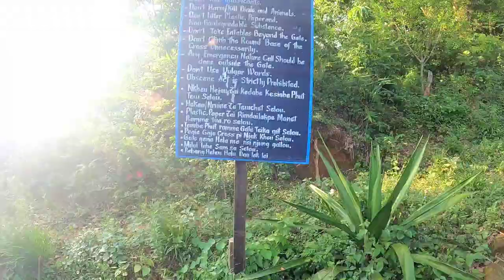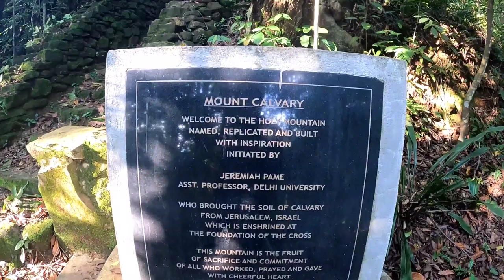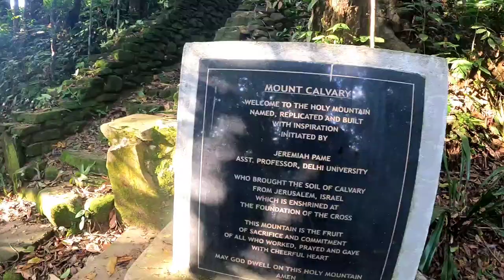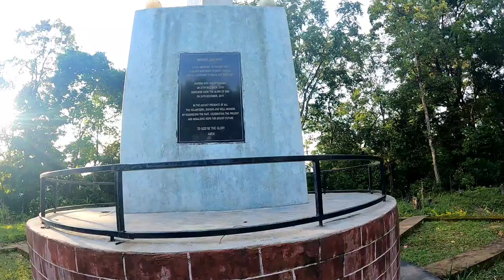Mount Calvary In Tousem 1 village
Thank you for visiting description

Located near the Assam-Nagaland border, this place is famous for being a cultural center of the Zeme Naga tribe. The villages and hilltop hamlets are both scenic for their topography as well as traditional construction styles and social systems that are uniquely Zeme Naga in character. A defining feature of such Zeme Naga villages is the traditional 'Bachelors' Dormitory' or 'Hangseuki'. Tourists who are anthropologically inclined will find Laisong unique and enchanting. Laisong is located approximately 110 kilometers from Haflong and local taxis are available from Haflong and Mahur.

I'm on Instagram as @suratjoy. Install the app to follow my photos and videos.
       This trip will not be completed without you Thanks a lots😍😍
                 @Malua Raime
@Ariya Raime

@Hangrum village
@Hamlets peak
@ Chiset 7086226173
So, Guys if you want to travel and stay with local In Hangrum village can contact